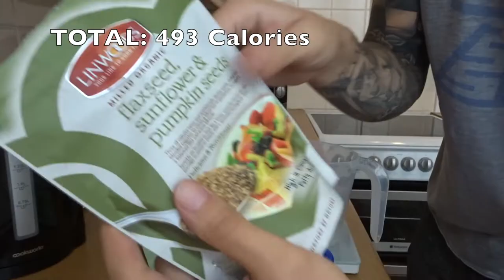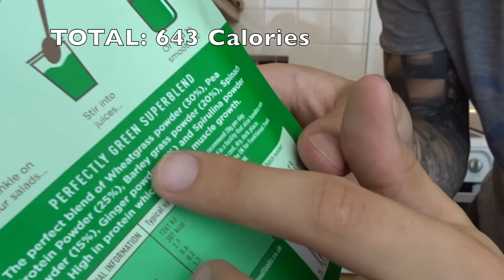Vegans Get Weak Because They Consume Less Calories?!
. I'd like to address the myth that vegans get WEAK because they apparently consume less calories and protein. Firstly, almost no one has ever died from a protein deficiency and if you eat enough calories from a variety of plant based sources, you WON'T ever be lacking in protein. Just won't happen. In fact since going Vegan I've got stronger and bigger because I've been TRYING to bulk up on the diet but you don't have to and if you want to going vegan can help you lose weight, it all depends what you want for your body.

Anyway this is my huge vegan weight gaining smoothie and oh boy, it has a LOT packed into it. All the essential amino acids for brain performance and muscle growth, lots of protein and fats, high power energy and long lasting carbs, nutrients and fibre.

TOTAL Calories for the smoothie (2 pints) was about 1315 calories. This is an insane smoothie and trust me, you drink one of these every morning you're going to have NO problem getting enough calories and building muscle. Equally if you're trying to LOSE weight, just make the same smoothie but with much lower quantities.